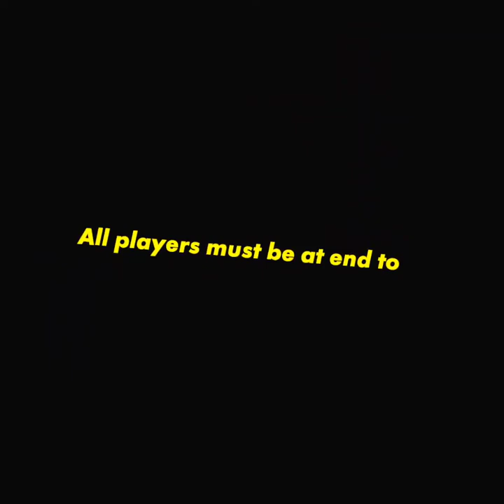i played vr horror in rec room